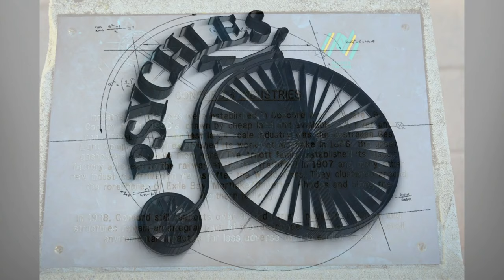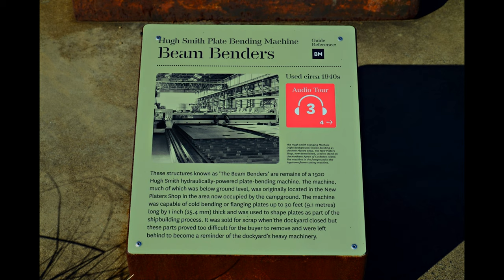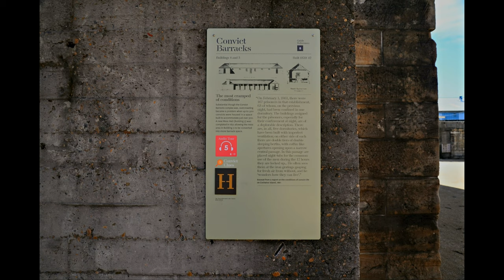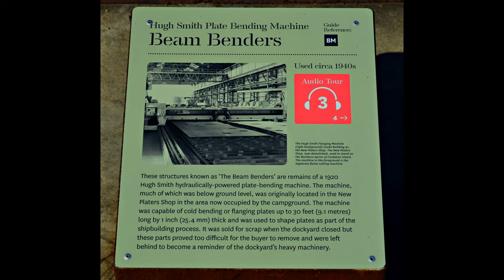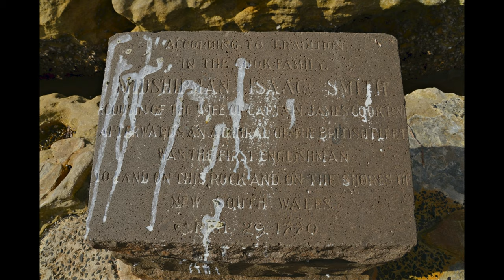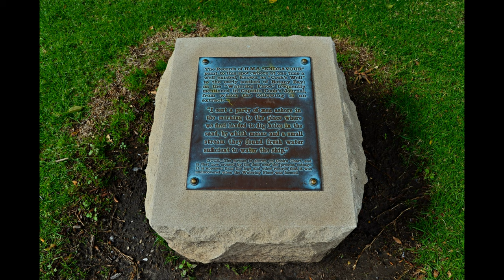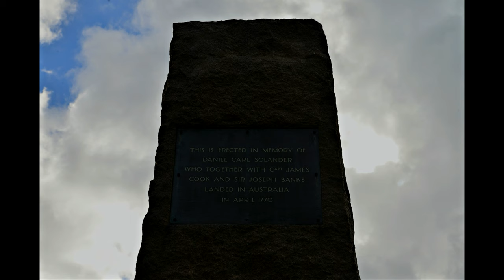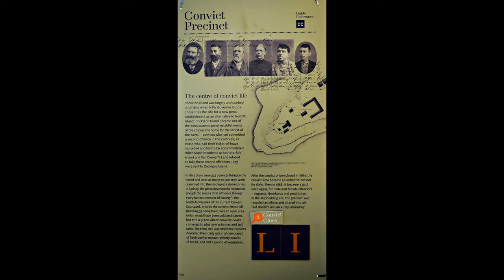1 Hour Of Visual & Colour Awareness Through Photographs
In this video we hope to develop, stimulate, build, clear and design new ways of looking and hearing information in any way shape or form.

We hope this video opens your mind and designs a new paths on how you see and hear the world even though these are all only visuals & music.

The most of the photographs have been re-coloured to be as organic as they can so they help try and make you mind think it is outside but without the outside sounds & the actual stress of being outside.

We hope that this video helps people who suffer anxiety to help them go outside or at least get use to the natural colours of the pictures & which will hopefully maybe make your mind adapt.

The music has been chosen to give you a change in emotion through gentle music that changes from light to dark and quiet to loud to play with your senses and readapt how you feel. This will hopefully stimulate your senses.

These sounds & pictures will hopefully be beneficial for studying, work, memory improvement, & also be used for Zen music, yoga, reading music, concentration music or music for memory retention, spiritual enlightenment and mental health.

The photos we used are of colour, sepia, noir, vivid and black & white to open your mind to processing colour and its variations. We used Photos of real areas and especially nature to open your to ideas that may have a basic impact to you and how you live your life in general. We used photographs of Sydney, Australia as it has in real life stunning visuals and strange colorations that make you think and adapt to different light structures which makes it a great variation to the eyes which then reacts with you and how you look at things

Psychles.com.au music & visuals is to focus, soothe, recreate & boost your brain function and help with the effect of the soothing, calming & stress relief and increasing attention span while the visuals play with your psyche to stimulate your creativity.

Science has proven the effects of music on the psyche for improving brain power, mental health, concentration, focus, memory, remedial development, stress relief and sleep.

Psychles takes no responsibility for this video and its affects

The photographs have been taken by Mike Fernandes.

The music was composed by

Please also visit Psychles.com.au for more interesting information & topics